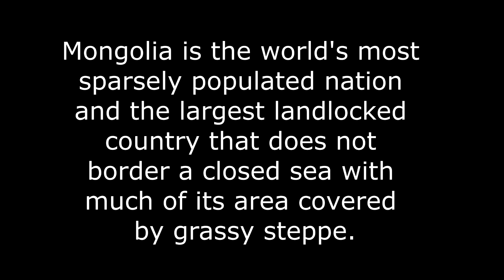Mongol's life through the eyes of a child 🚸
Beautiful pictures with beautiful landscapes from Mongolia and its people.